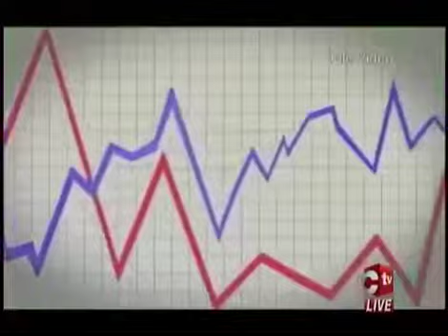The fature of payments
Video from Hi I Am Available